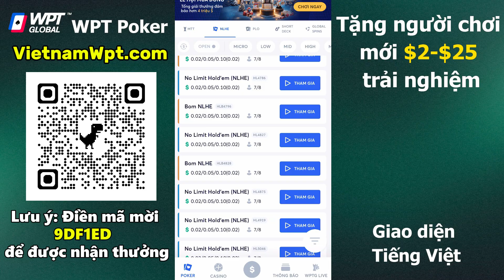Idol Tôm Đú Va Chạm Cực Mạnh Trên bàn Poker - Khi Kẻ Cắp Gặp Bà Già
Alo alo, nếu ae đang tìm 1 nơi uy tín để giao lưu chơi Poker, thì hãy tải ngay WPT Global tại đây
Ae sau khi tạo tài khoản mới với đúng mã mời như trong link sẽ được nhận tiền thưởng vào tài khoản để trải nghiệm game.